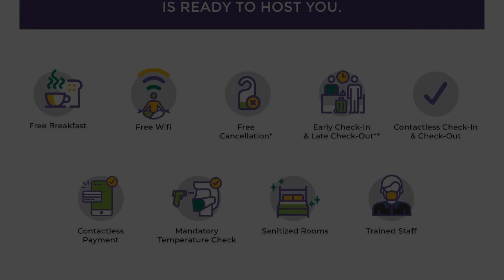Treebo Trend Eden Rocks Bisorjon Ghat, Kolkata, India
About Property:
Situated conveniently in the New Town district of Kolkata, Treebo Trend Eden Rocks Bisorjon Ghat is set 13 km from New Market, 13 km from Eden Gardens and 13 km from Indian Museum. Among the facilities at this property are a 24-hour front desk and room service, along with free WiFi throughout the property. The hotel features family rooms.
The units come with air conditioning, a flat-screen TV with satellite channels, a kettl...
Property Type: Hotel
Address: DD-195, Street No- 295, Action Area-1, Newtown, 700156 Kolkata, India
Searching For
1. Treebo Trend Eden Rocks Bisorjon Ghat - Kolkata - India
2. Treebo Trend Eden Rocks Bisorjon Ghat - Kolkata - India Address
3. Treebo Trend Eden Rocks Bisorjon Ghat - Kolkata - India Rooms
4. Treebo Trend Eden Rocks Bisorjon Ghat - Kolkata - India Amenities
5. Treebo Trend Eden Rocks Bisorjon Ghat - Kolkata - India Offers and Deals
Audio Credit:
Track Title: Blank Slate
Artist: VYEN